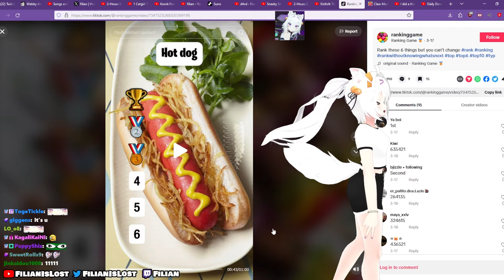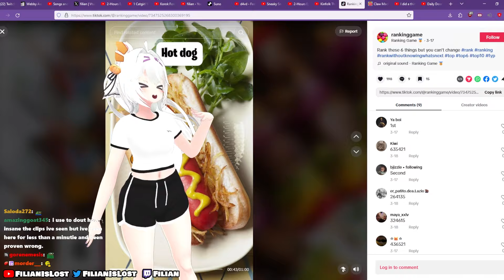Filian just can't take anymore glizzies ...